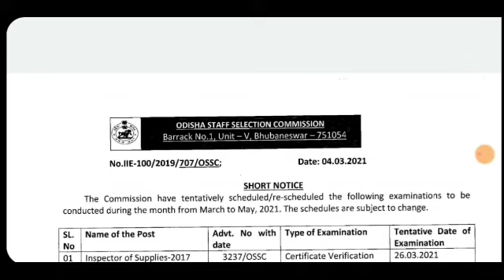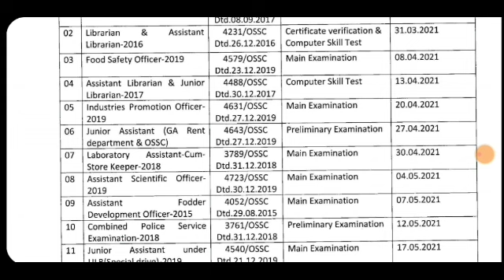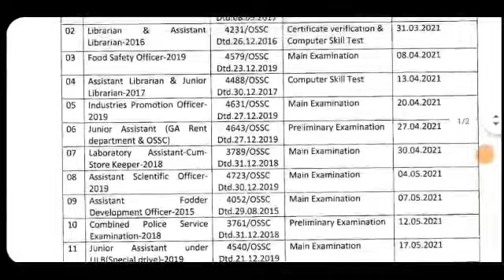OSSC EXAM SCHEDULE MARCH TO MAY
online test

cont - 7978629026